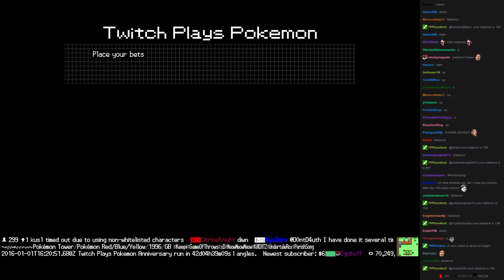Twitch Plays Pokémon Battle Revolution - Match #33597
Match #33597 [Blue: Totodile, Magby, Crobat] vs [Red: Kakuna, Dunsparce, Ho-Oh]